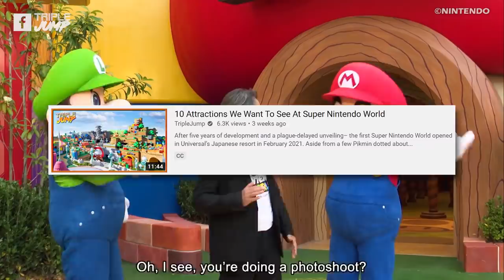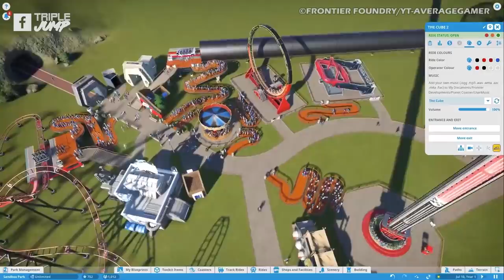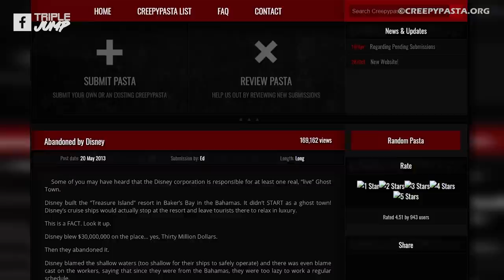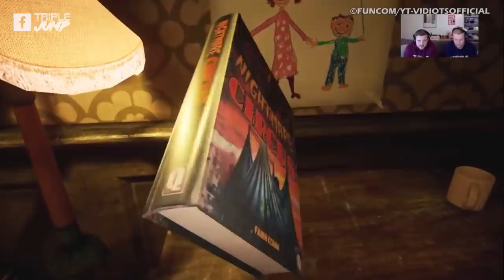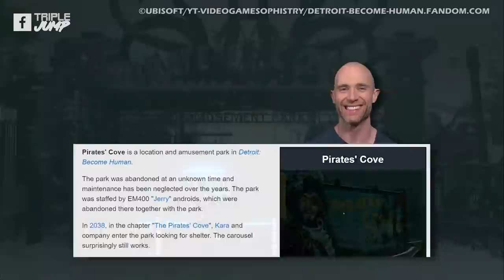10 Video Game Theme Parks We'd Hate To Visit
It won't be long now until we're allowed to go where we want and do what we like without worrying about which surfaces are safe to lick but, until then, you can get your theme park fix in the video gaming world rather than risking a real one. Knowing the very best fairgrounds on offer is all well and good but it can be just as important to know which ones to avoid. Nuka-World, Uranus Zone and Inkwell Isle, for example, are definitely NOT fun for all the family and neither are the rest of these 10 Video Game Theme Parks We'd Hate To Visit!

VO: Peter Austin (@ThatPeterAustin)
Script: Molly McDade (@AuthorOfNebulae)
Video Editor: Alex Winters (@MrSteakFace)